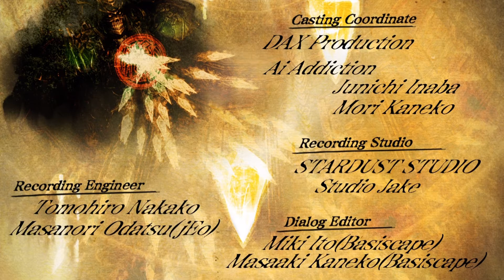Caladrius Blaze Longplay - Evolution Story (PS4)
WOW what an addictive SHMUP!